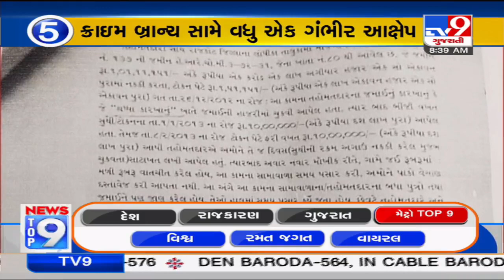Top 9 news from metro cities : 13/2/2022 | TV9News